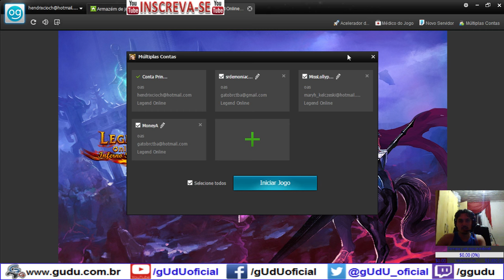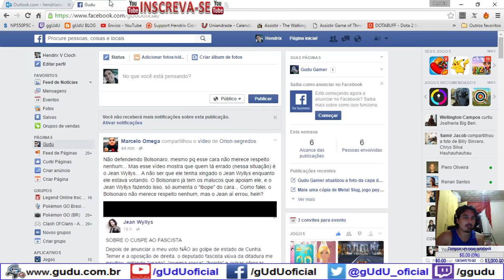Legend online Atualização part 1 - 18 abril 2016